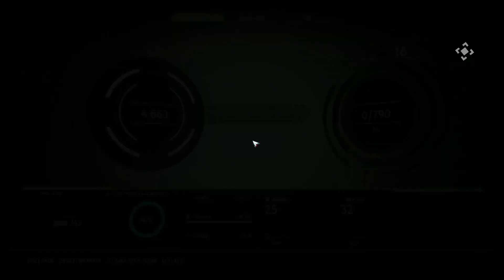The Surge Part 2 - วิธีสู้กับหุ่นยักษ์สีเหลือง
วิธีสู้กับหุ่นยักษ์สีเหลือง